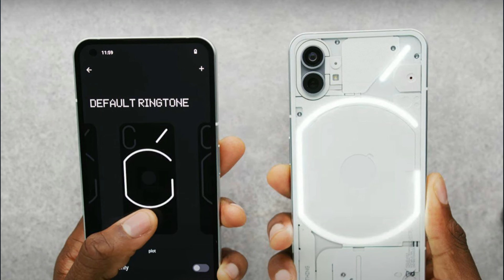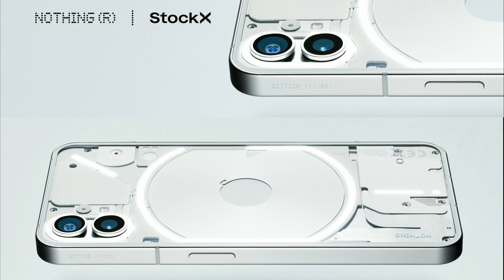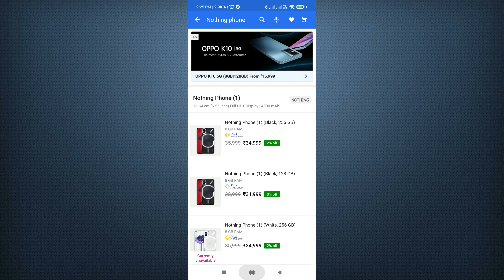Nothing Phone(1) Features & Specifications | Nothing Phone Malayalam Review (Malayalam)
if you have any doubt JOIN OUR WHATSAPP GROUP

MY GADGETS

Ring Light
BACK LED
WALL SHELF
EAR PHONE

nothing phone1 malayalam review
nothing phone malayalam unboxing